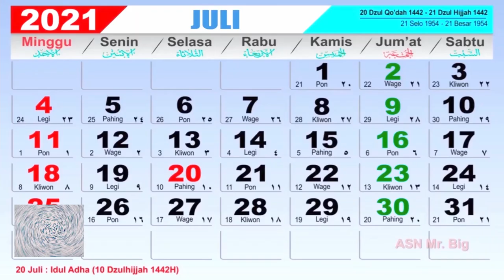new short film poroninda / director Nurul Islam Nuru/ Saba Amir Siraji SB Khan,moon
director  Nurul Islam Nuru, new short film poroninda,Amir Siraji ,SB Khan
SB Khan,